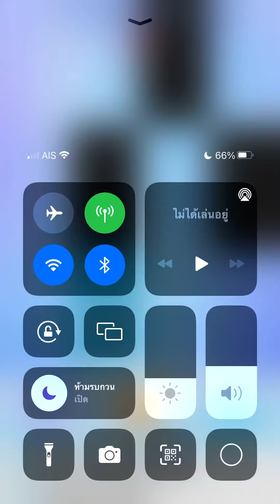Piano tiles 2 - Battle Of Waterloo (1994) No revive!!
This is my first song in Piano tiles 2 Galore 11/11/2023.

Cee song

Final speed: 9.87 TPS (tricky restless double tiles)